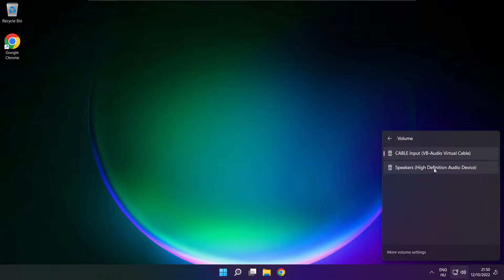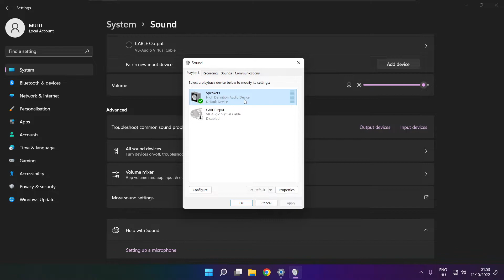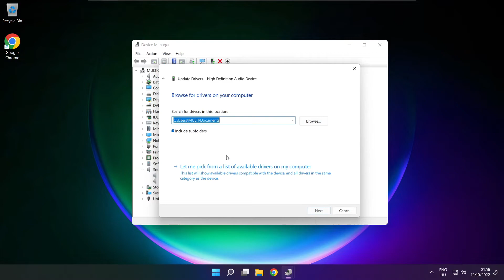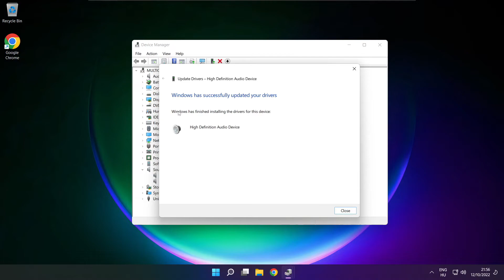How to FIX Hello Neighbor 2 No Audio/Sound Not Working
In this video I am going to show How to FIX Hello Neighbor 2 No Audio/Sound Not Working | Hello Neighbor 2 No Audio Issues

🖥️ PC Specs:
CPU: Intel Core i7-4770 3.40GHz
Memory: 16GB HyperX DDR3
HDD: Toshiba 1TB
SSD: Kingston 240GB
Graphics Card: ASUS GeForce RTX 3060 12GB GDDR6
Operating System: Windows 10/11